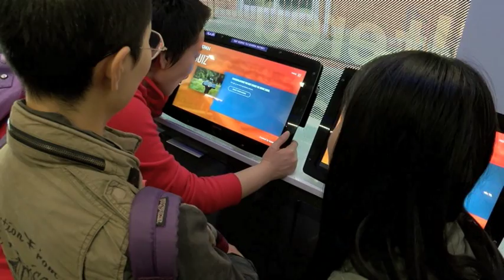Glendale High School Students Recognized for Documentary